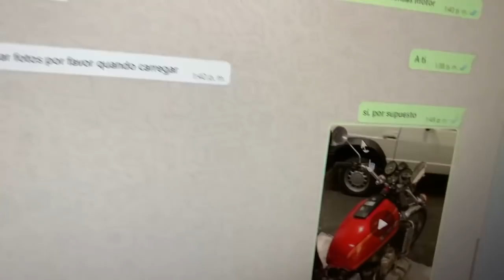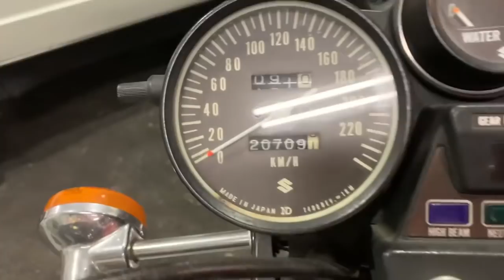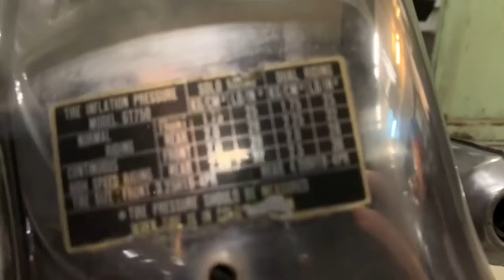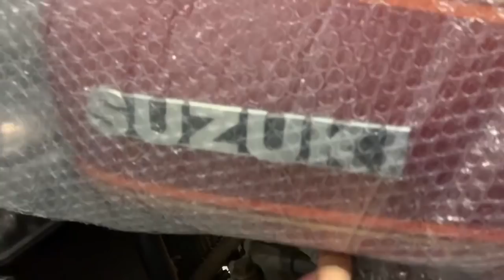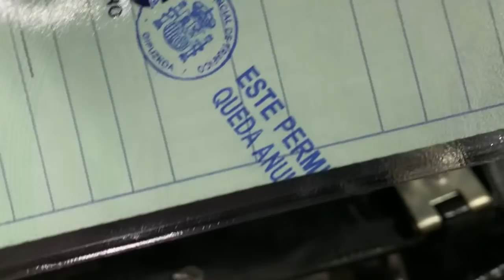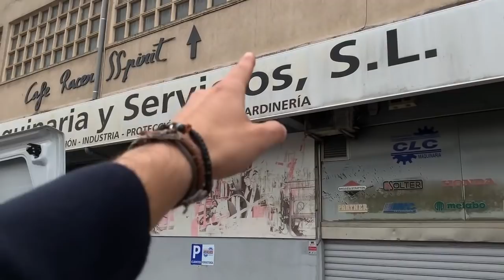Suzuki 750 GT de 1978 - VENDIDA para Portugal - 750cc 2 Tiempos y 3 Cilindros - Moto muy EXOTICA